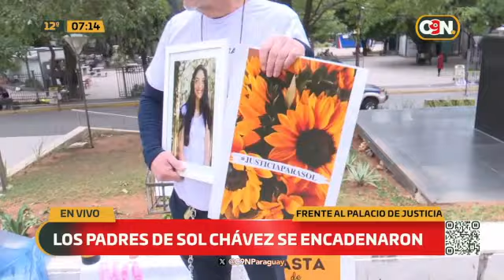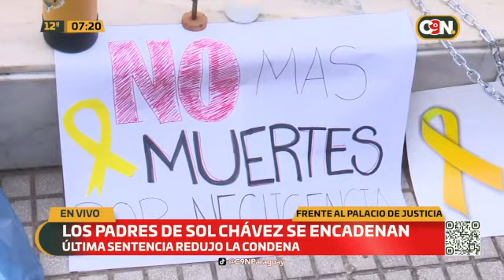Padres de Sol Chávez en contra de la "tibia" justicia paraguaya